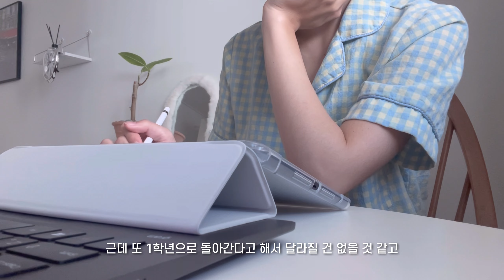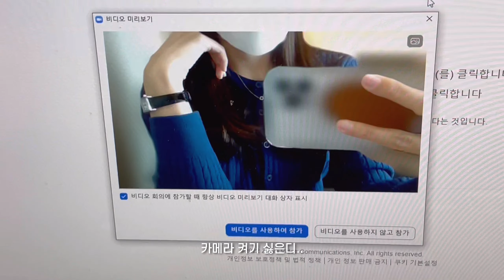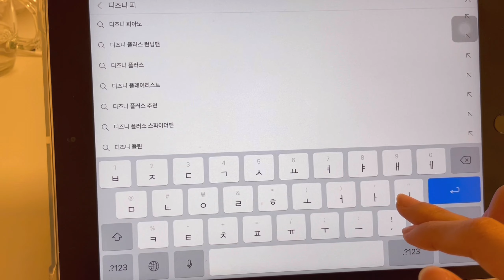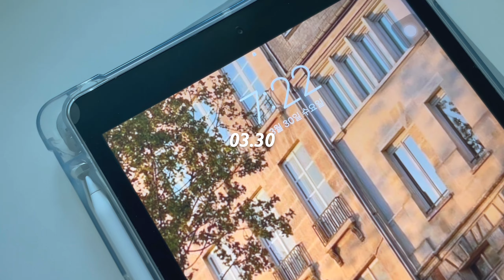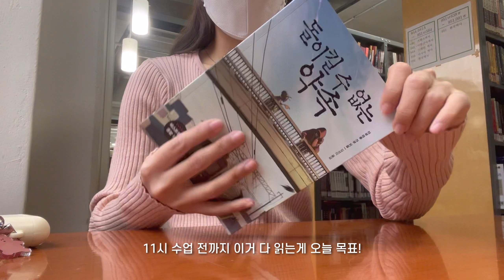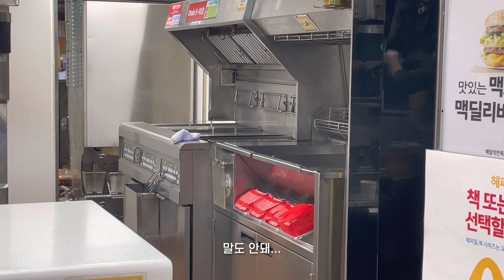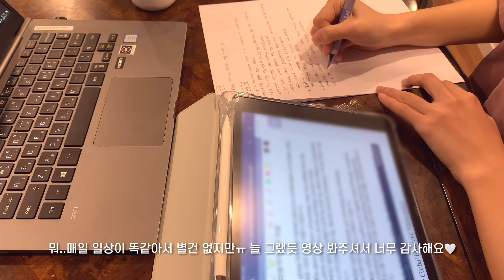Sub/Vlog. 대학생 브이로그🤷‍♀️ 인생은 휘뚜루 마뚜루 | 런닝맨에 빠진 요즘 | 데일리룩? | 도서관에서 독서 | 닭고기덮밥, 계란참치김밥, 버섯피자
모두들 안녕..평일 잘 보내고 계신가요?☺️
월화수목에 바빠서 녹초가 되었지만 곧 주말이니까 우리 모두 힘내요ㅠㅠ
제가 요즘 광고영상이 많은 이유는 1,2,3월달 알바하고 코로나까지 겹치게 되다보니 (사실 제 게으름 때문에) 밀려서 이렇게 몰려서 하게 되었어요😭
아마 4월달부터 조금씩 줄어들것같아요! 돈보고 시작한게 아닌데 제 욕심 때문에 이렇게 된 것 같아요!ㅠㅠ 초보 유튜버의 실수라고 봐주시면 감사할것 같아요ㅎㅎㅎ세상물정 잘 모르는 사람이 유튜브를 하면서 이런저런 시행착오를 겪는 것 같네요ㅋㅋㅋㅋ
그래도 영상 보러 와주셔서 너무 감사해요ㅎㅎㅎ구독자분들 넘 싸릉해요❤️

INFO

스트라이프 셔츠 미쏘 아웃라인 구매 (찾아보니 온라인으로도 구매 가능해서 링크 남길게요)
레더자켓 - 오디너리 홀리데이 (원더플레이스에서 구매했는데 지금은 품절)
오스트카카 가방 (오렌지 오커 색상은 품절)

잠옷 homewear)
스트라이프 잠옷 - 리얼코코에서 샀는데 품절
빨간 체크 잠옷 - 데일리앤나잇에서 구매. 페이지 자체가 없어짐(당황)
신발 shoes)
조던1 하이퍼 로얄 Jordan 1 Retro High OG Hyper Royal
데님 캡 모자 - 원더플레이스 아웃라인 구매
반지 Ring)